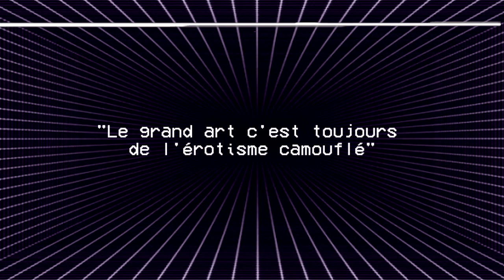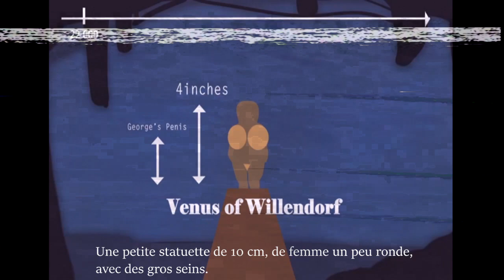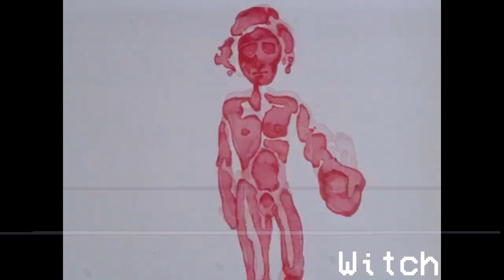Animation et érotisme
"Le grand art c'est toujours de l'érotisme camouflé"

J'espère que cette vidéo vous plairais, elle est de très loin c'elle qui m'a demandée le plus de travail et  marque un véritable tournant aussi bien sur le ton que sur la forme.

Bibliographie/Filmographie : "

Livres/Textes :
Roland Barthes : "The Death of Author"
Bataille : "Erotisme"
Susan Sontang : "On Photography"
Konrad Lorenz : "Les fondements de l'ethnologie"

Films/Séries  :
 Winsor McCay : "Gertie the Dinausor "
Lotte Reineiger : "Les aventures du Prince Hamed"
Zabou Breitman : "Les hirondelles de Kaboul"
Jeremy Clapin : "J'ai perdu mon corps"
Greg Tiernan : "Sausage Party"
Satoshi Kon : "Perfect Blue"
Sho Hanebu : "Bible Black"
Masashi Kishimoto : "Naruto" (Ne vous imposez pas Shippuden vous vous ferez du mal)
Tsai-Ming LIang : "La saveur de la pastèque"
Max Fleischer : "Betty Boop Trial"
John Musker : "La petite sirène"
Jennifer Lee, Chris Buk : "La reine des neiges"
Brenda Chapman : "Rebelle"
Robert Zemeckis : "Qui veut la peau de roger Rabbit"
Neil Jordan : "Entretien avec un vampire"
Yoshiaki Kawajiri : "Wicked City"
Shinia Tsukamoto :"Tetsuo"
Cesare Canevari : "La dernière orgie du troisième Reich"
Ryan Larkin : "La marche"
Yuriko Mizurichi : "Futon"
Gaspard Noe : "Enter the Void"
Jonathan Glazer "Under the Skin"
Eichii Yamamoto : "Belladona of Sadness "

Web-série/Documentaire Youtube :
"The man Woman Case" : Anais Caura
"How Ponography was Born" : Instant History
"Vibrato" Sebastien Laudenbach